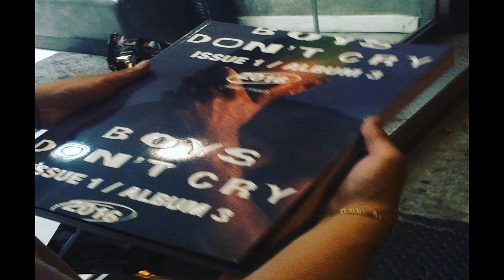*FREE* Playboi Carti x Young Nudy x Pierre Bourne Type Beat - "Game Over"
FREE FOR NON PROFIT ONLY - must credit me in the title (Prod. $IRWAVE)
For commercial use you got to purchase a license.

All Samples used in my beats are legally used and cleared!